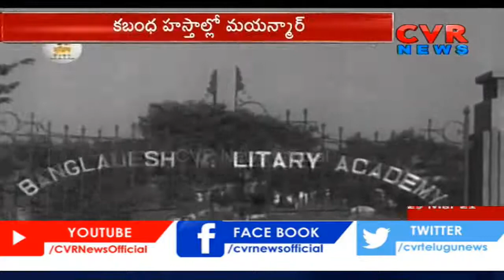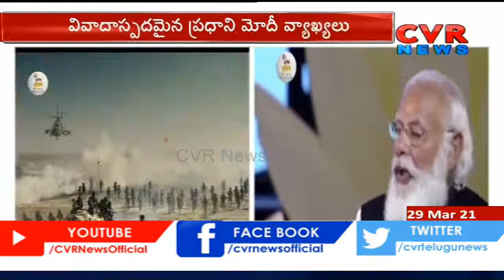తిరునాళ్లలో పేలాలు ఏరుకునే రకం | What is the political strategy behind PM Modi's Bangladesh visit?